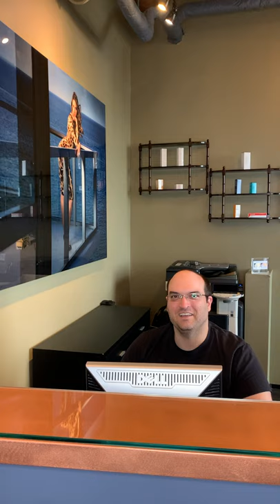Meet the Miami Skin Institute Staff: Robert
This week 🗓 we wanted to spotlight ⭐️someone our patients know and love 🤩: Robert!

You may have heard his voice on the phone ☎️ or seen him at the front desk in the office 🏢, but we wanted everyone to get to know him better! 😁 Please watch📱, listen 🎧 and get to know the man 🧔🏻‍♂️ behind the voice when you make appointments at our office 🥳